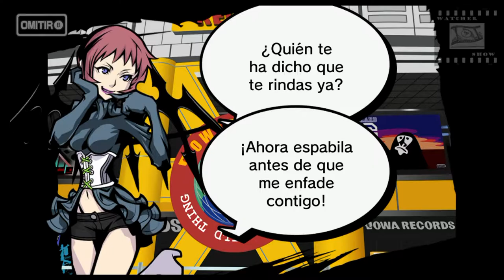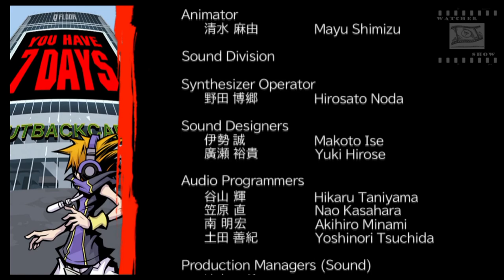The World End's With You Pelicula en ESPAÑOL 3º Semana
Montaje de las escenas cinematicas del VideoJuego The World End's With You en este tercera parte estan los ultimos 7 dias de la historia principal.